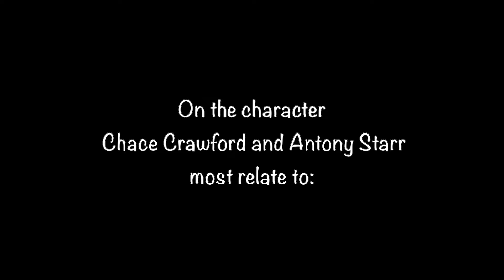The Boys Season 4: Chace Crawford, Eric Kripke, Antony Starr Discussion (Part 2)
Chace Crawford, Eric Kripke, and Antony Starr discuss The Boys Season 4, the characters they most relate to, and how that Will Ferrell cameo came to be.